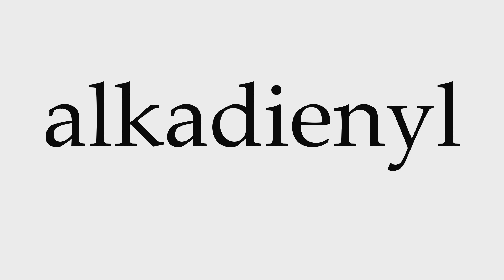How to Pronounce alkadienyl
This video shows you how to pronounce alkadienyl